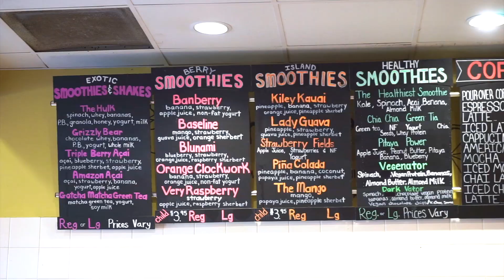Post Hike Smoothies at The Spot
After the Claremont loop we went to The Spot to try out their smoothies.

Mannie got The Healthiest Smoothie & I got The Amazon Acai. We also got a vegan cookie and it was sooo good!